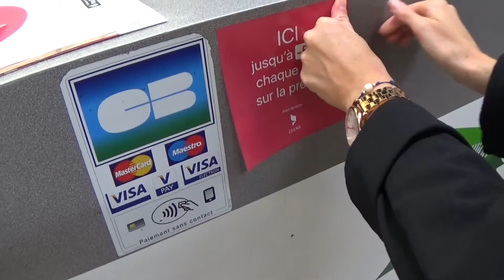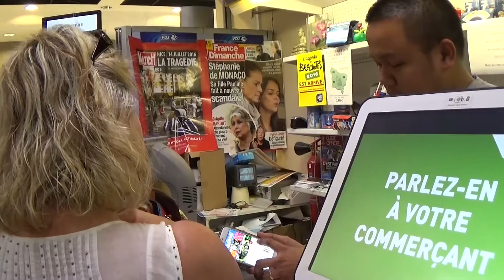Tournée d'été ZEENS - Goincourt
Notre tournée d'été a été amorcée par le passage en point de vente à Goincourt.